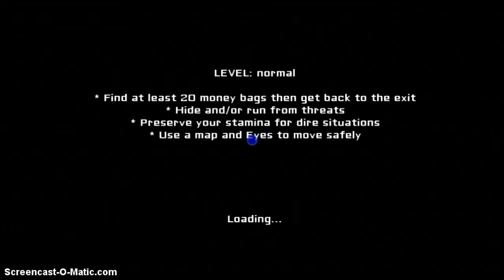The eyes Part 1 [Idde.Pidde]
So fucking scary game